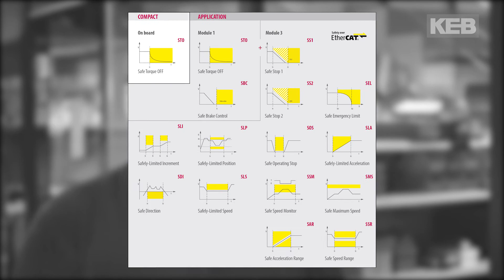Retrofit – Ein Hochregallager-Lösung mit KEB Automation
Retrofit bietet viele Vorteile, insbesondere, wenn ihre Maschine oder Anlage noch viele Jahre vor sich hat. Das beginnt mit der Effizienz und endet noch lange nicht in Ihrem Geldbeutel. Wie wir ein Projekt für ein Hochregallager umgesetzt haben - gemeinsam mit unserem Industriepartner Vogel-Hemer - erfahren Sie in diesem Video.